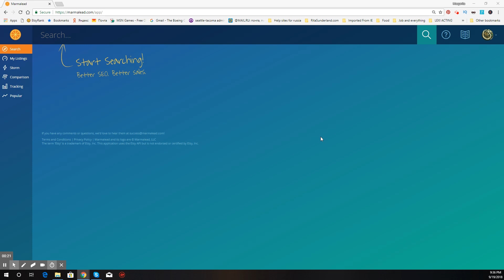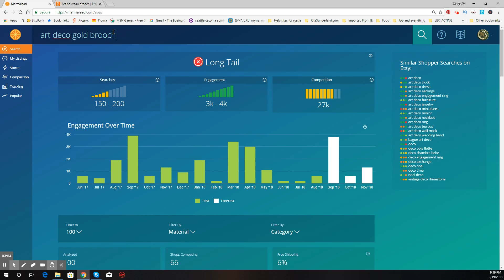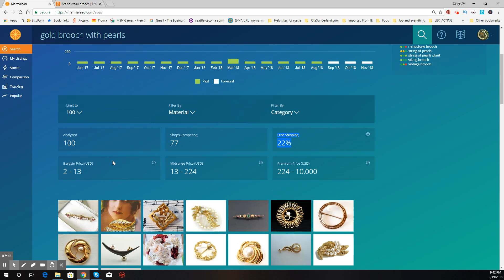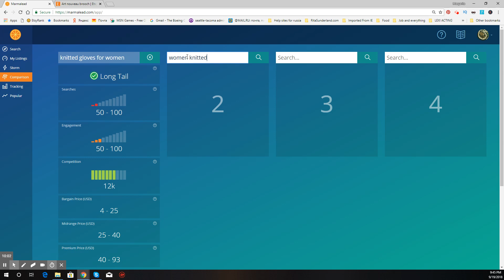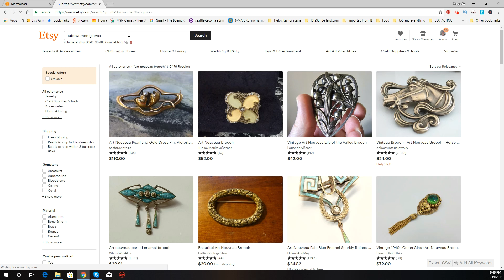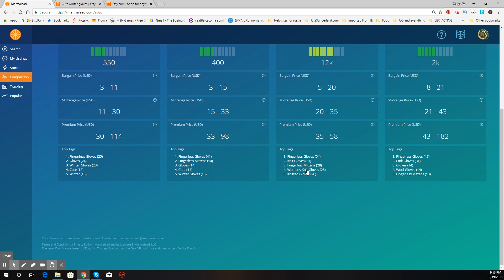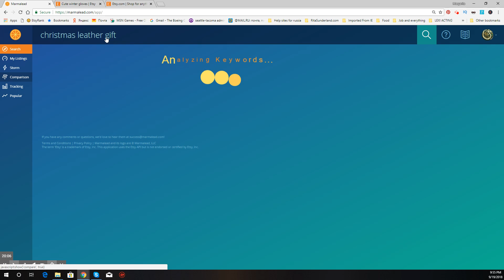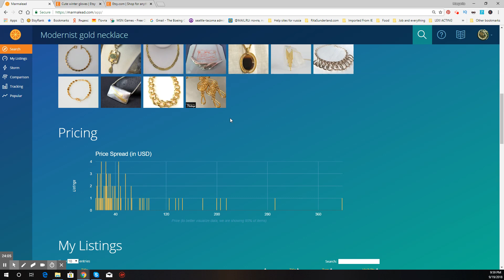ETSY 2018 / Marmalead / Длинные составные ключевые слова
Сентябрь - новый учебный год и вот ЭТСИ порадовал нас очередным новым алгоритмом.
Выпустили 7 статей по поводу нового поиска и прочей важной информации ... НО
В этом видео мы более подробно разберемся с правильными ДЛИННЫМИ КЛЮЧЕВЫМИ СЛОВАМИ  (состовные ключевые слова / Long Tail Key words for Etsy)

Работать будем с платной версией Мармалида